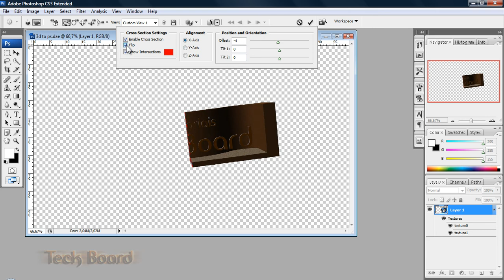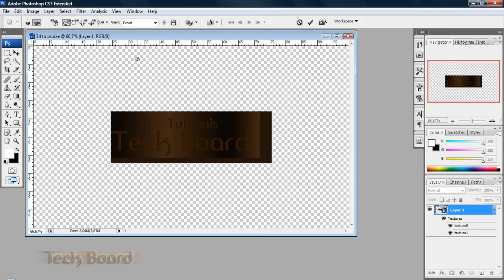Modelo 3D no Photoshop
Exportar um modelo 3D do google Skecthup para o Photoshop.